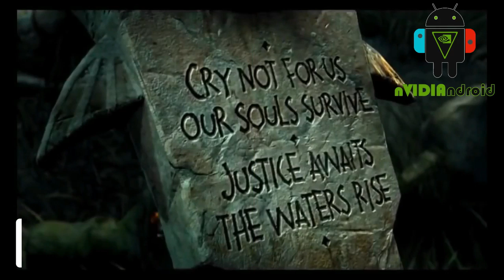TOP 10 Android GAMES with GAMEPAD support - Part 1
1st Part of the top 10 of android games with support for GAMEPAD that you can without problems, in this video you will have detailed information of each game as its weight and price, do not forget to leave us a good LIKE and support our work. HAVE FUN!!

1ra. Parte del top 10 de juegos android con soporte para GAMEPAD que puedes sin problemas, en este video tendrás información detallada de cada juego como su peso y precio, no olvides dejarnos un buen LIKE y apoyar nuestro trabajo. DIVIÉRTETE!!